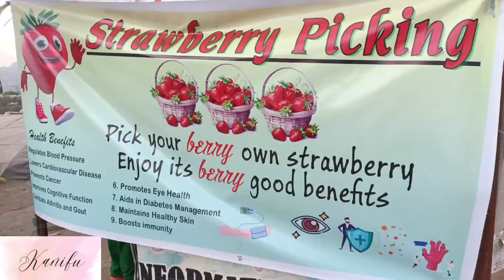Backdoor to Strawberry Farm+Coffee La Trinidad Benguet